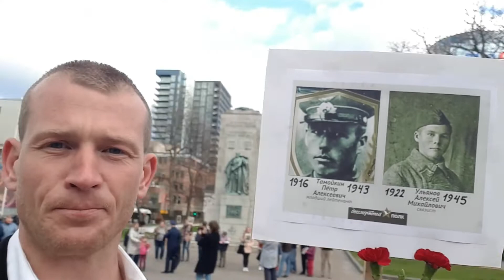1й Бессмертный Полк в г. Галифаксе, Новая Шотландия, Канада | 9 Мая, 2019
1й Бессмертный Полк в г. Галифаксе, Новая Шотландия, Канада | 9 Мая, 2019 || Дмитрий Тамойкин

С ДНЁМ ПОБЕДЫ!